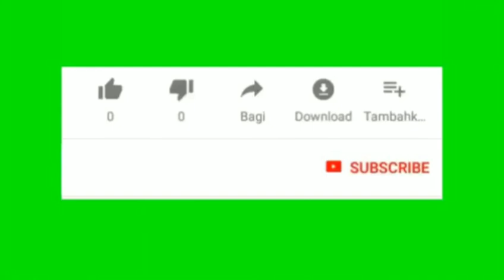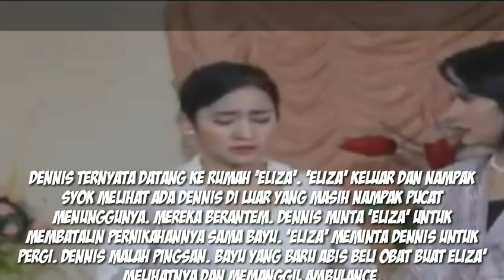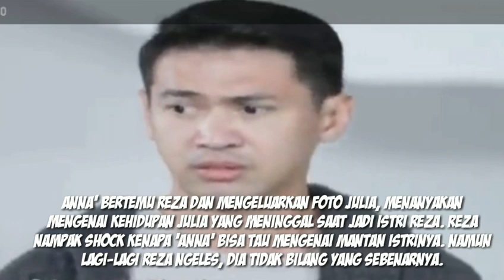Bawang putih berkulit merah episode terahkir